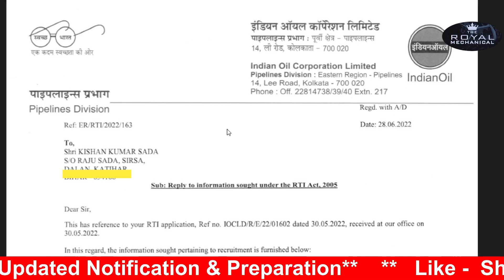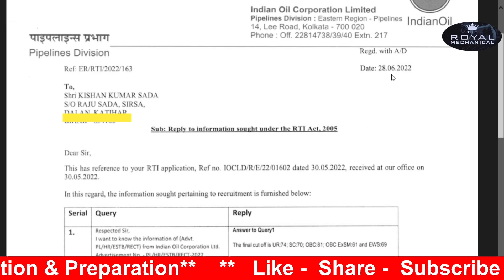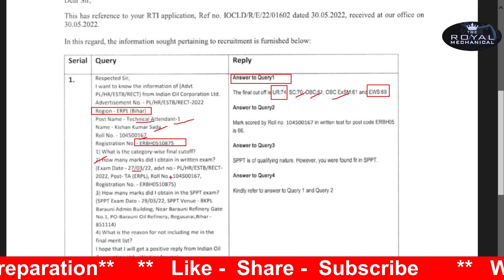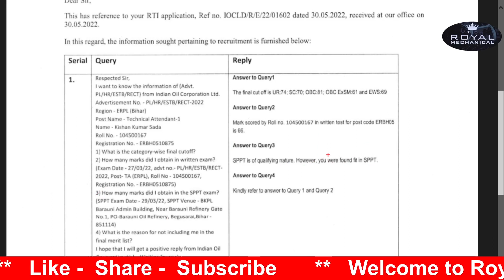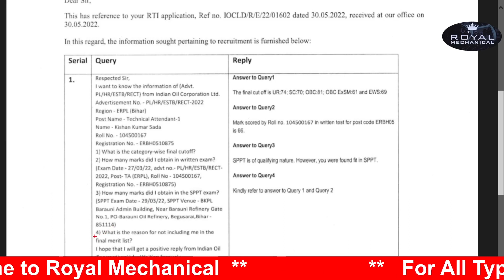IOCL Technical Attendant Final Cutoff Marks 2022// Category wise cutoff marks // ERPL // RTI Reply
Diploma Mechanical based jobs,
Engineers jobs
ITI jobs,
Mining Jobs,
Govt freshers jobs,
Metro Jobs,
IIT Jobs,
Ministry Jobs,
DRDO jobs,
Ordnance Factory Job for ITI,
Refinery Jobs,
ISRO jobs,
Railway jobs,
Railwaay ALP Jobs,
Railway Technician jobs,
IndianOil jobs

👉👉Important Tags 👇👇👇👇👇

IOCL Cutt-off 2022
IOCL ERPL Final Cutt-off 2022
IOCL Final Merit Cutt-off 2022
IOCL Technical Attendant Cutt-off 2022
Hawkins Vacancy 2022